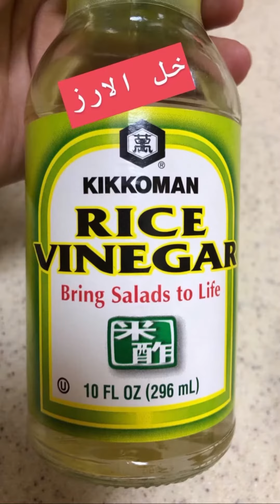كرات الدجاج 🦋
وصفه جدا سهله ومكوناتها متوفره في أغلب الجمعيات
الكفته : كيلو دجاج مفروم /ربع كوب بقسماط/ ربع كوب بصل أخضر مفروم /ملعقه كبيره زيت السمسم / ملعقه كبيره زنجبيل مفروم
مقادير الصلصله : كوب صويا صوص / ربع كوب بديل الواين الابيض /ربع كوب خل الارز/ ربع كوب سكر بني butterflyq8🦋